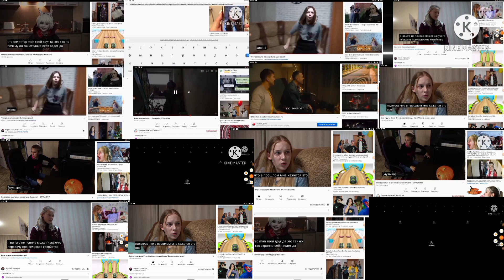16 you next